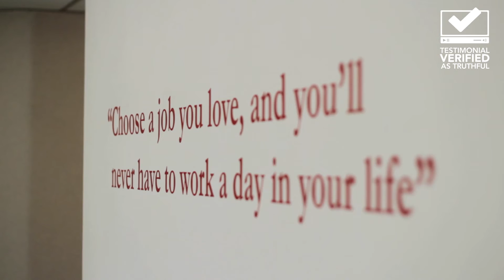Customer Testimonial for Jobwise by Roman Conrad of ServicePower Business Solutions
"I'd had a few candidates from other recruitment agencies and hadn't been very impressed by them. I selected a few candidates through Jobwise and have been really impressed.

Jobwise have helped me to recruit for call centre staff, their process is actually very very simple and they're all really friendly!"

Customer video testimonial for Jobwise recruitment service, featuring Roman Conrad of ServicePower Business Solutions.

Whether it’s filling a temporary vacancy or finding your ideal permanent candidate – we go to the heart of your recruitment needs. We recruit across the North West and have offices in Bolton, Liverpool, Stockport & Warrington.